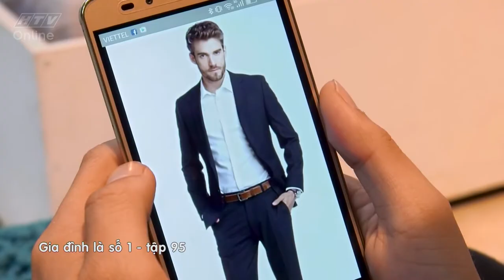Gia đình là số 1 Phần 1 | Tập 95 Full: Phim gia đình Việt Nam hay nhất 2019 - HTV Films